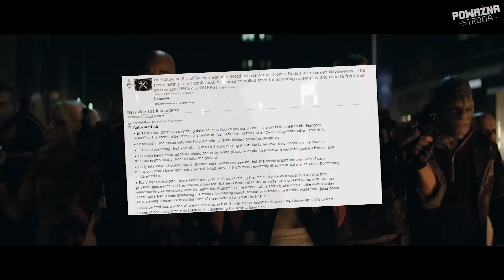Co Wycięto Z Filmu Suicide Squad?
W planach nie było już kolejnego materiału o Suicide Squad, ale ze względu na temat, który przewijał się w komentarzach przygotowałem krótkie zestawienie, które na pewno zainteresuje część Poważnych Widzów.

Wykorzystano następujące utwory muzyczne:
CoK - Hypnotic Source

Użyto materiałów z trailerów do filmów:
Legion Samobójców (+ materiały z planu);